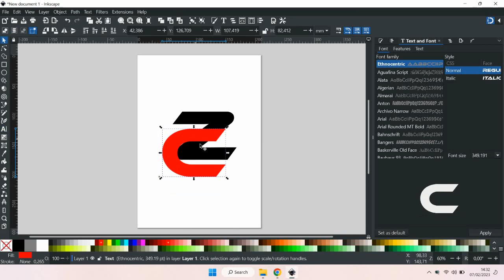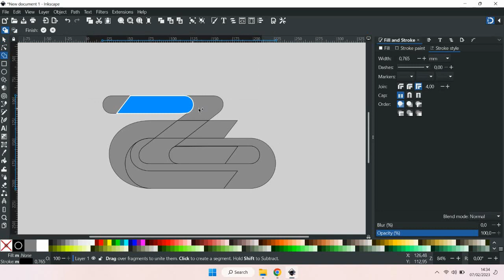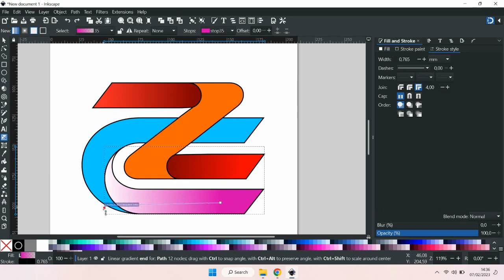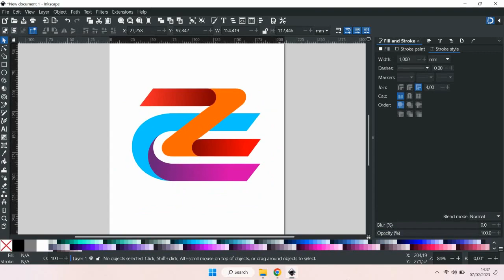Cara Mudah Bikin Logo Inisial Pakai Inkscape